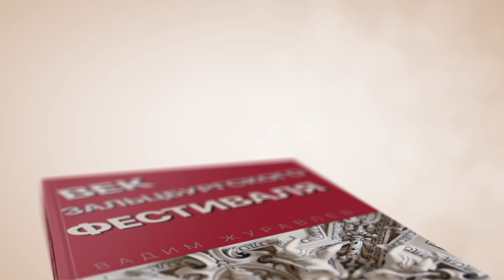Сумерки богов. КУРЕНТЗИС ЖДЕТ СВОЮ СТАТУЮ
В очередном выпуске Вадим Журавлев рассказывает о трансляциях концертов Зальцбургского фестиваля 2021 г. с участием Риккардо Мути, Теодора Курентзиса, Даниеля Баренбойма и других артистов.

Pics by SalzburgerFestspiele/ Marco Borrelli